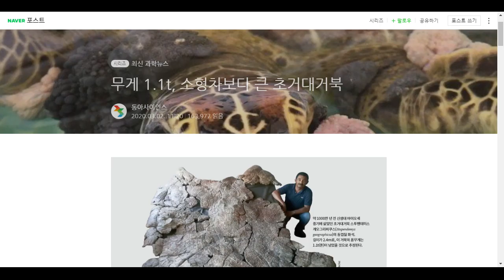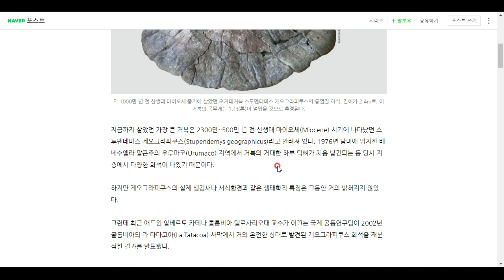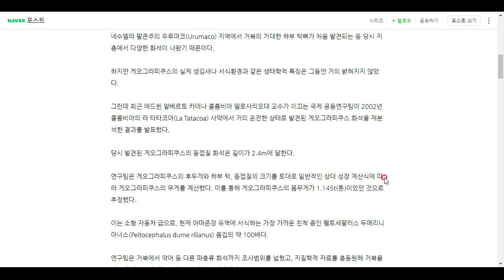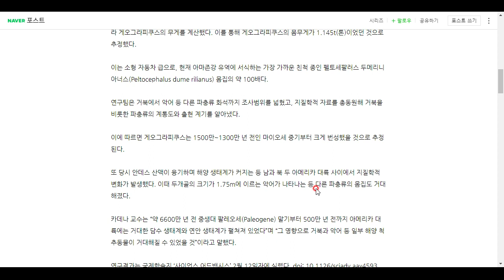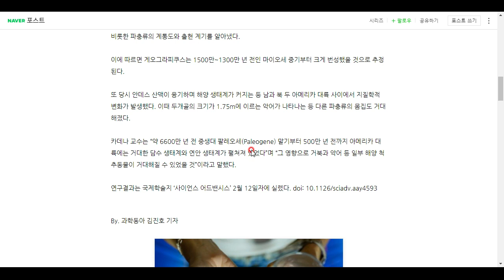이것은 과연 무엇일까요?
여러분, 한 번 맞혀 보시지요^^